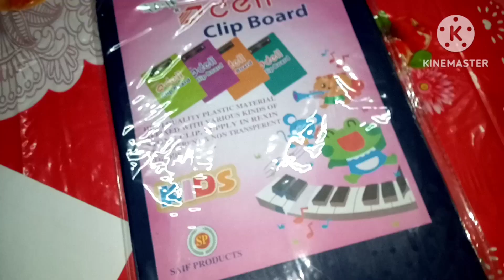মাসের শুরুতে বাজার সেরে ফেললাম//ছেলেদের ফুচকা খেতে নিয়ে যাওয়া# bangla vlog bazar vlog